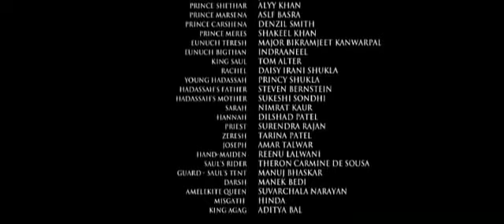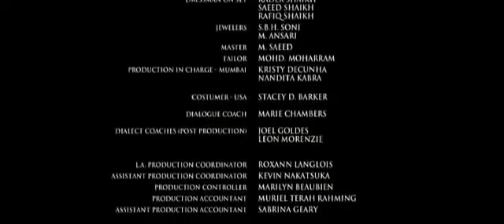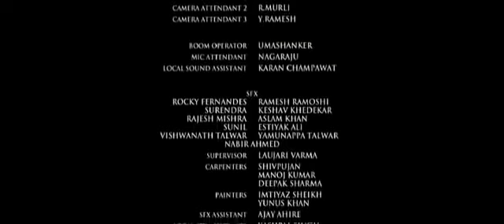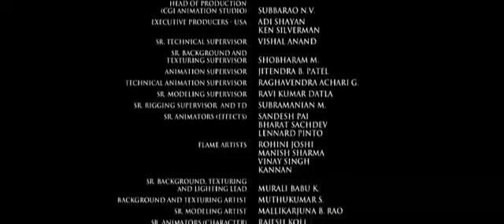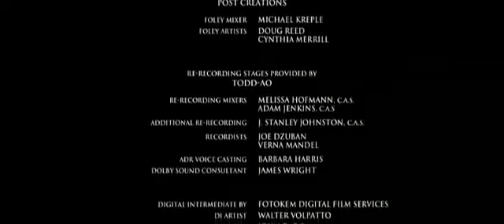8 Eine Nacht mit dem König, Film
Liebe Brüder und Schwestern. Dieser biblische Film ist immer noch ein kommerzieller Film, daher gibt es Dinge, die möglicherweise nicht so sind, wie es die Heilige Schrift sagt. Warum stellen wir diese Filme dann auf diesen Kanal? Ganz einfach, um Menschen dabei zu helfen, sich Grundkenntnisse der Heiligen Schrift anzueignen und zu unterhalten. Aus diesem Grund haben wir auf diesem Kanal vollständige Übersetzungen der Bibel und wir laden auch tägliche Texte in verschiedenen Sprachen für ein tieferes Studium des Willens Gottes und seines geliebten Sohnes Jesus Christus hoch.